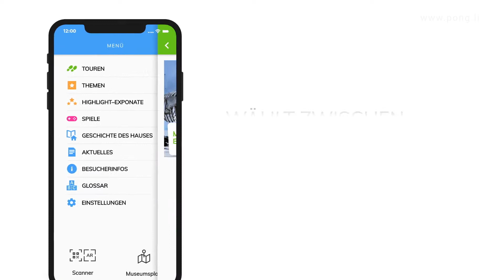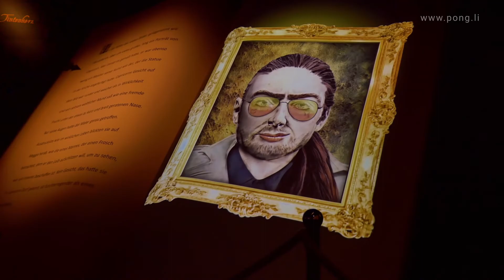PONG.Li Studios - Showreel